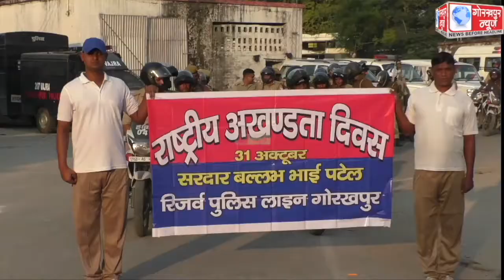लौह पुरूष सरदार बल्लभ भाई पटेल की जयंती को “राष्ट्रीय एकता दिवस”के रूप में मनाते हुए पुलिस कर्मियो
लौह पुरूष सरदार बल्लभ भाई पटेल की जयंती को “राष्ट्रीय एकता दिवस”के रूप में मनाते हुए पुलिस कर्मियो ने किया याद,एसएसपी सहित अन्य पुलिस के अधिकारियो ने गोलघर स्थित सरदार बल्लभ भाई की प्रतिमा पर पुष्प अर्पित कर दी सलामी